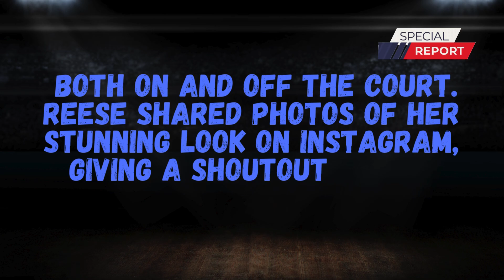Khloe Kardashian’s Iconic Reaction to Angel Reese’s Bold WNBA Draft Look!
Khloé Kardashian's jaw-dropping reaction to Angel Reese's daring WNBA Draft night look has taken the internet by storm! Watch the viral moment as Khloé's expression perfectly captures the shock and awe of Reese's bold fashion choice. Join the conversation and share your thoughts on this unforgettable moment in pop culture.